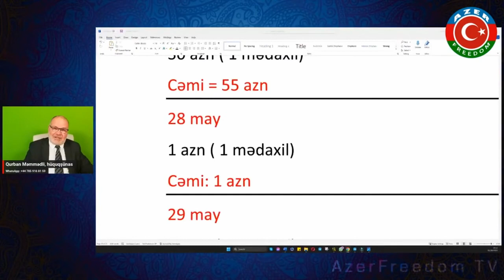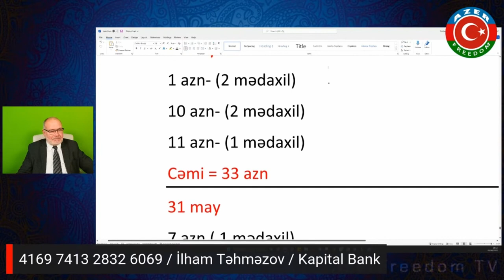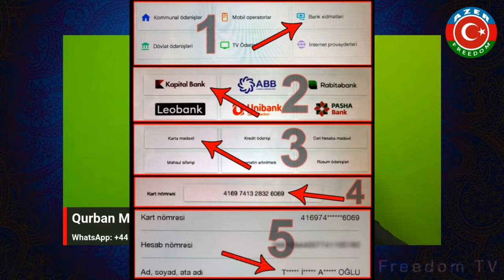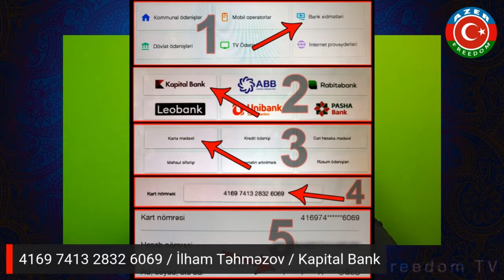1.6.23: Yardımlar, hesabat: 28 may-1 iyun 2023